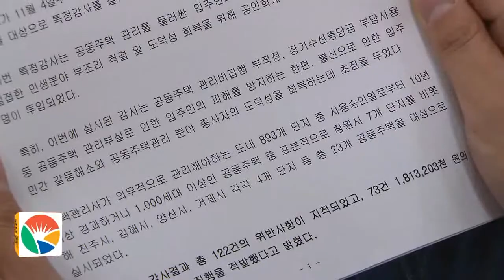아파트 관리비 의혹, 경남도 예외는 아니었다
경남도가 11월 4일부터 한달 간 5개 시 23개 아파트를 대상으로 특정감사를 실시한 결과 모든 아파트에서 관리비를 부당사용한 것으로 나타났습니다.

위반 사항은 23개 아파트 단지에서 122건으로 한 곳당 평균 5.3건으로 나타났습니다.

또한, 관리비를 부당 집행 및 사용 건수는 73건, 18억1,320만원으로 나타나 공금을 횡령·유용하거나 금품수수 의혹이 있는 7건에 대해서는 사법기관에 수사의뢰하고, 세금탈루와 매출누락 의혹이 있는 3건은 관할 세무서에 통보했습니다.

이를 토대로 경상남도는 투명한 아파트 관리비 집행을 위해 공동주택관리 정보마당을 인터넷에 개설해 운영하고 도내 870개 아파트단지에 대한 상시 감사팀을 운영하기로 했습니다.